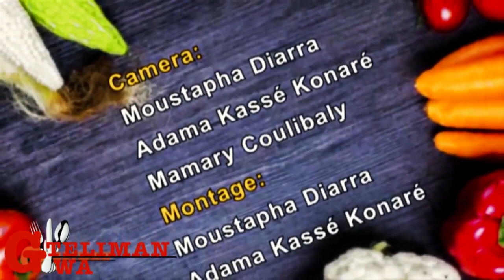GWATELIMAN ( JOUKA + Produits Bara Musso)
Une recette accompagneé des produits Bara Musso